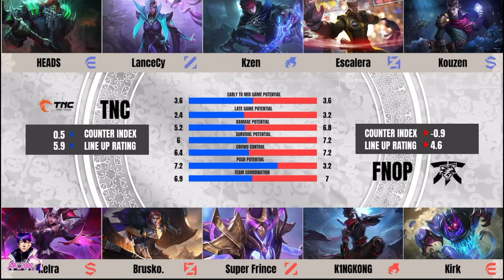FANATIC ONIC PH VS TNC PRO TEAM GAME 2 W6D2 || FNOP VS TNC GAME 2 HIGHLIGHTS mplphs14 fypシ゚viral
EQUIPMENT
Recorder: BUILT IN
Device: IPAD MINI 6 (2021) via Home Credit 😂